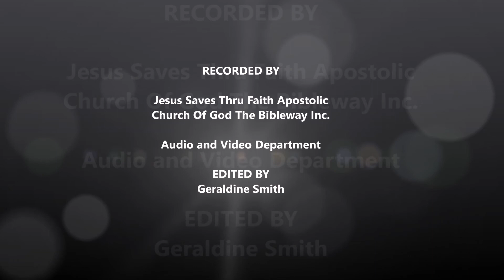3rd Sunday Youth Night Service ( Wacky Tacky Night) 5 -15- 2016